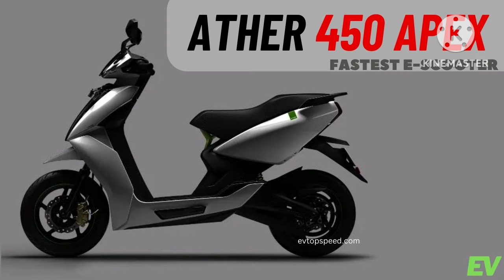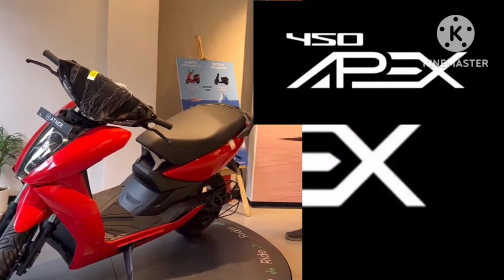Ather 450 Apex खरीदना है तो आज ही कर लें बुक, कंपनी ने खोल दी विंडो, इस महीने होगा लॉन्च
—450 Apex key highlights

- Better riding range than 95% of electric scooters
- Top Speed : 100 Kmph
- Kerb Weight : 112 kg
- Battery Charging Time : 5.45 Hrs
- Max Power : 7,000 W
- Rear Brake Type : Disc

Ather 450 Apex
Ather 450 Apex in tamil
Ather 450 apex review
Ather 450 apex range
ather 450 apex malayalam
ather 450 apex telugu
ather 450 apex vs ola s1 pro
ather 450 apex top speed
ather 450 apex in hindi
Ather 450 apex malayalam review
ather 450x
ather 450x gen 3
ather 450s
ather 450 apex
ather 450x gen 4
ather 450s range test
ather 450x vs ola s1 pro
ather 450x review
ather 450x pro
ather 450s review